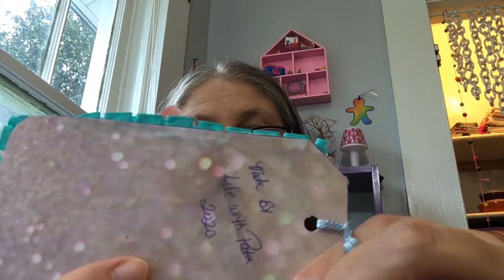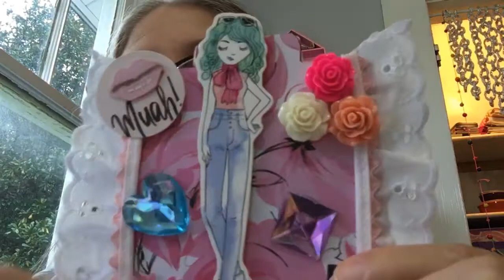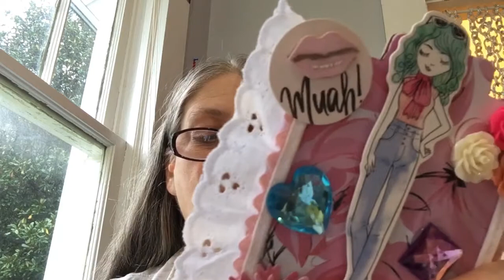My first birthday giveaway entry .